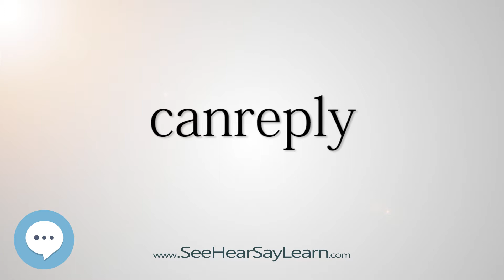canreply (Every English Word Pronounced) 📕🔊🗣️😎✅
This video is about "canreply".